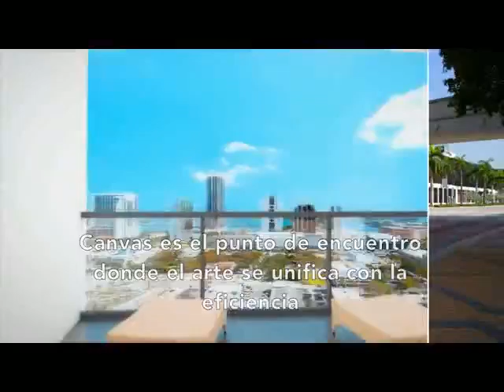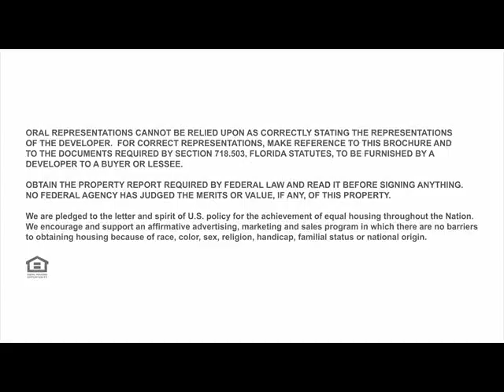Miami Real Estate, Недвижимость Майами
Should you require Corporate Relocation assistance, you are at the right place.  Here at Red Square we have industry's best team to help you and your company to implement that transition.  South Florida became a very desirable destination for small and medium size businesses, demonstrating great level of success in this dynamic market all year around.  I will be delighted to assist you with your next Commercial project.  I also can help you find the home of your dreams, sell your property, and get started with your mortgage. My knowledge of the local area and market will be valuable in helping you find the right home.